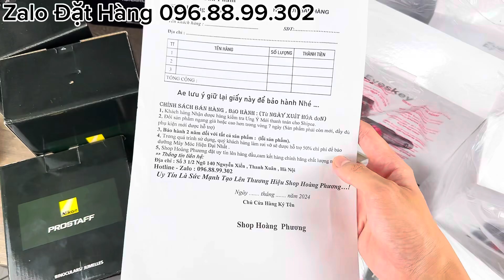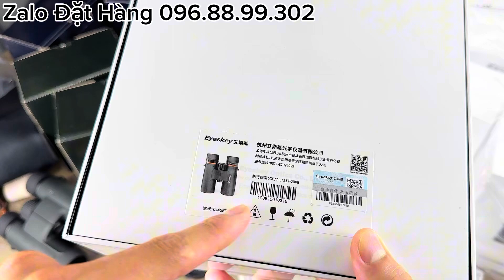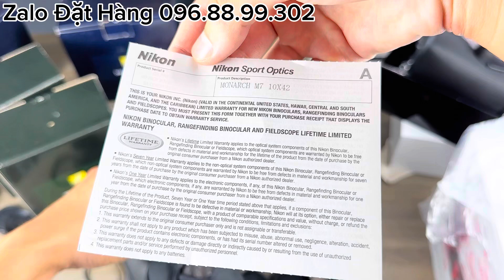Cuối Vụ Ong Xả Ống Nhòm 10x42 Nikon Eyeskey Shuntu Cao cấp Giá Rẻ 0968899302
Giao Lưu -  Mua Bán Trao Đổi Ống Nhòm Chính Hãng
Zalo Sđt Tư Vấn  Đặt Hàng : 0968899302
Ae mua hàng phát hiện hàng Nhái Fake Em Phương Đền 50 triệu ae  yên tâm nhé
Còn sản phẩm ống nhòm Zeiss bảo hành 5 năm
Sản Phẩm Eyeskey Nikon Shuntu bestzom sẽ bảo hành 2 năm
Bao Ship - Nhận hàng kiểm tra Nét rồi mới Thanh Toán